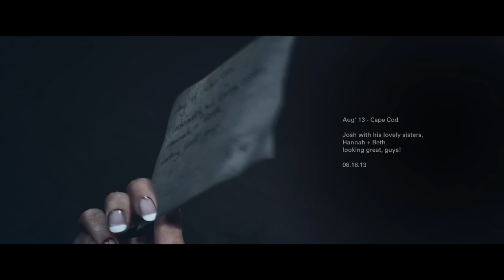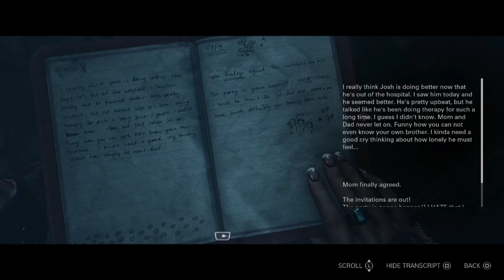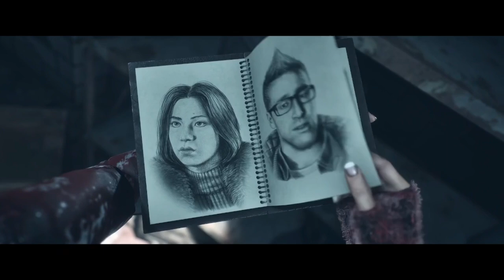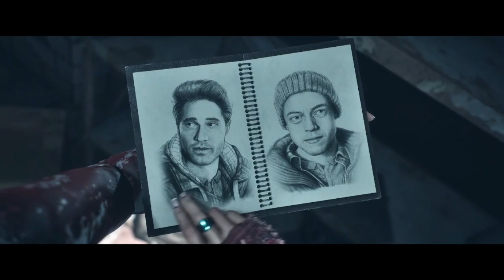Until Dawn Remake ~ Chapter 6 Psychosis ~ Part 6